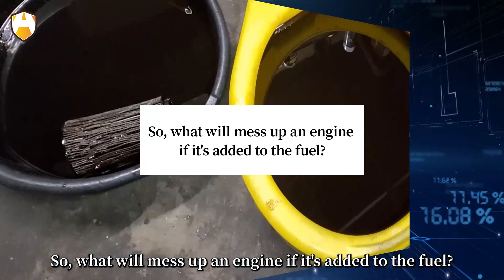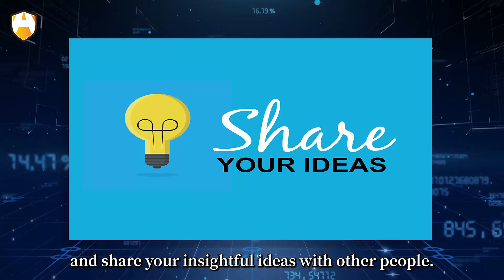Don’t do this! What would happen if you put Sugar in Someone's Gas Tank?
For some reason, there's a common rumor about sugar and gas that's been around for decades. Supposedly, if you pour sugar into someone's gas tank, you will disable the car. The sugar is supposed to react with the gasoline and turn into a semisolid, gooey substance that totally clogs up the gas tank, the fuel lines and so on. It may sound great, especially if you have a grudge against someone. So is this true? Can candy and gas really have serious consequences?
Well, now let's go to find the truth of the problem at the beginning of the video!